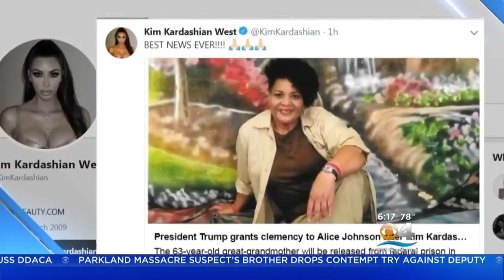President Trump Commutes Sentence Of Alabama Grandmother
Reality star Kim Kardashian advocated for Alice Marie Johnson's release.